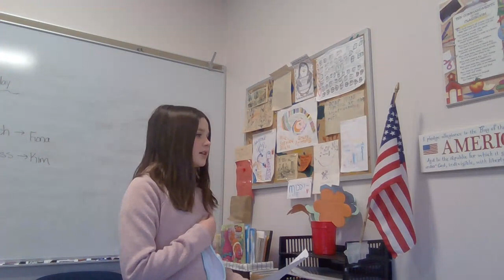Morning Announcements 1-27-21